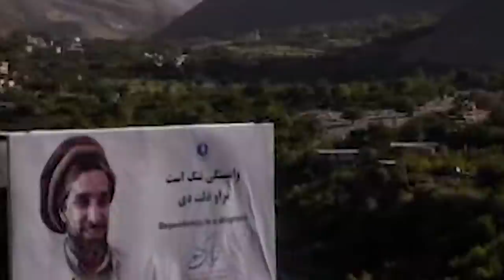dei ban pyniap noh ia u nongialam ka panj-shir//education video